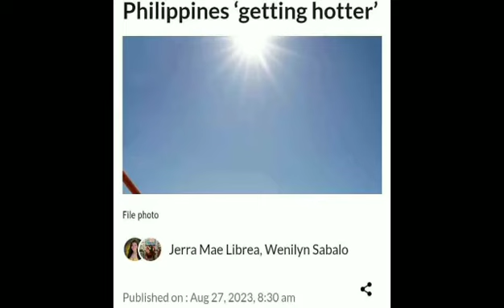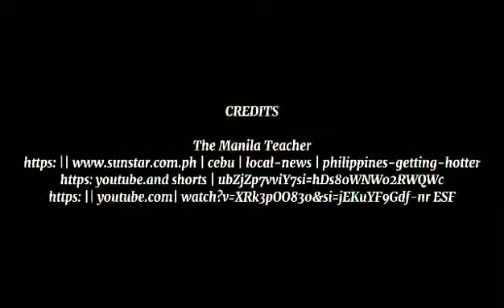Global warming results to Climate Change